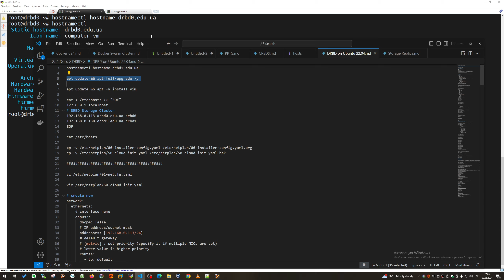Как обновить Ubuntu Server 24.04 с помощью командной строки